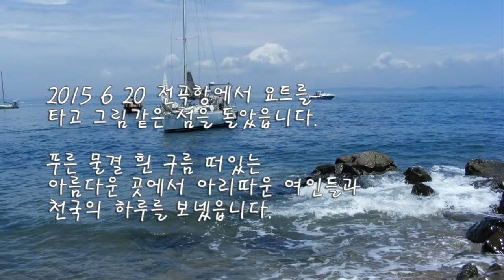요트타기 전곡항 2015 6